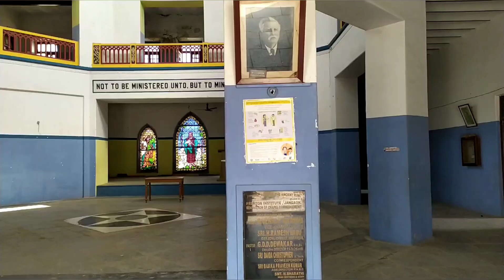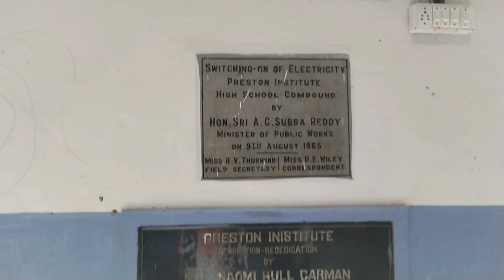1934years bulding,నిజాం కాలం నాటి భవనం చరిత్ర ,in jangoan Telangana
Preston school history/1934yrs bulding history,నిజాం కాలం నాటి భవనం చరిత్ర ,in jangoan
jangoan school
preston school in jangoan
1934yrs building history
telangana schools